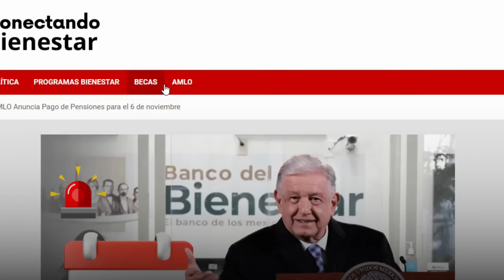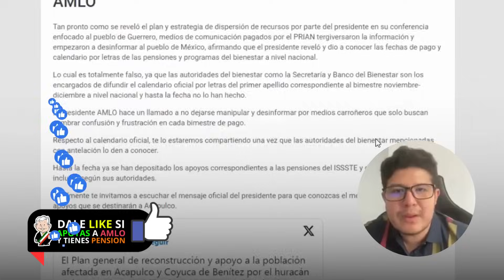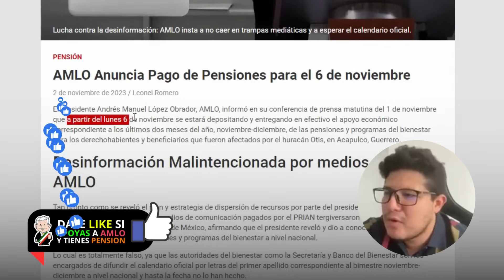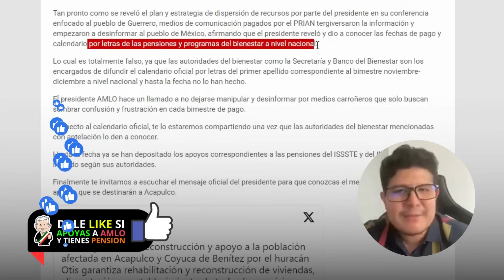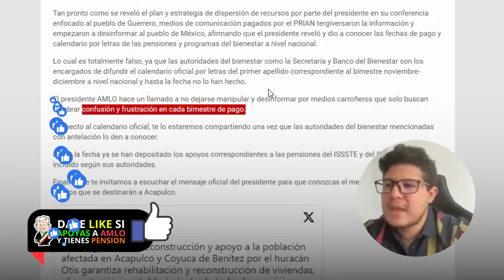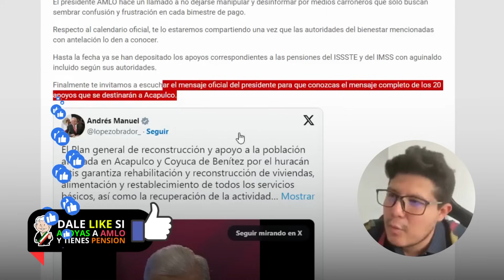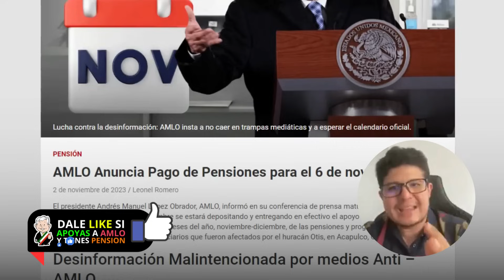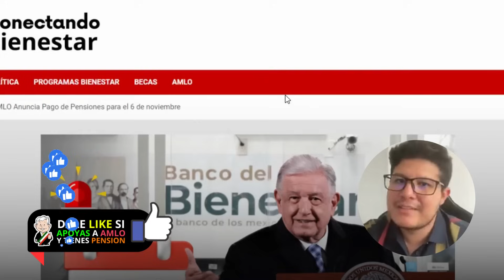AMLO Anuncia Pago de Pensiones para el 6 de noviembre 🎁🙌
Descubre la verdad detrás de las fechas de pago de pensiones en Acapulco. El presidente AMLO enfrenta la desinformación y revela la información que necesitas.

¡No te pierdas esta revelación que cambiará la perspectiva de muchos!

Te puede interesar: AMLO Sorprende con Dos Regalos Épicos para el Pueblo de México 😱💥